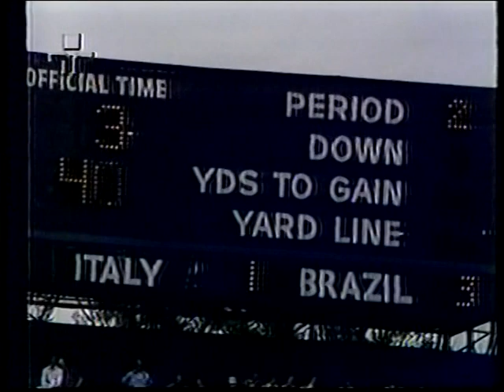Gols da Seleção Brasileira 1974 - 1981 parte 3 de 5